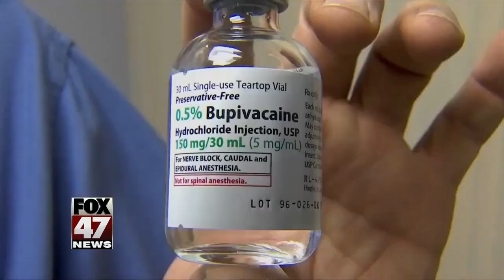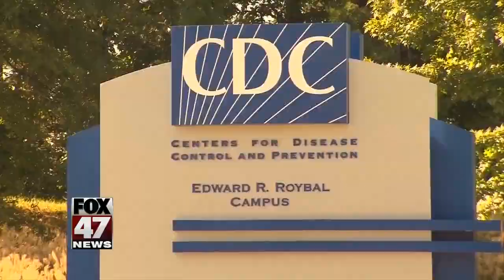FOX News: Ex-Marine Wrongfully Jailed for Murder | Suffering from Trauma, Transformed Into Relief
Documented in this Fox 47 News report: Clarence Wilkins is a former U.S. Marine who was wrongfully accused and imprisoned for a murder he did not commit. After his release from prison, he suffered from severe post-traumatic stress disorder (PTSD) as a result of his experiences.

In 2013, Wilkins was referred to Dr. Eugene Lipov, a pain management specialist who had developed a procedure called the Stellate Ganglion Block ( SGB ) — known, now, as Dual Sympathetic Reset ( DSR ) — as a potential treatment for PTSD. Wilkins underwent the procedure and reported a significant improvement in his symptoms, including a reduction in anxiety and hypervigilance. Dr. Lipov also treated Clarence's wife who had developed secondary PTSD, a condition developed through close and sustained exposure to a person suffering from primary PTSD.

Following his successful treatment, Wilkins became an advocate for SGB as a potential treatment for PTSD in veterans and others who have experienced trauma. He shared his story with lawmakers and the media and worked to raise awareness of the procedure and the need for more research on its effectiveness.

Wilkins' story is an example of the potential impact of innovative treatments like SGB in addressing the complex and devastating effects of PTSD. His advocacy has helped to raise awareness of the need for improved access to effective PTSD treatments for veterans and others who have experienced trauma.

BACKGROUND: Dr. Eugene Lipov is a board-certified physician in anesthesiology and pain, and one of the world’s leading experts on the physical consequences of post-traumatic stress — truly, pioneer in stellate ganglion treatment for symptoms of PTSD. In his new book, “The Invisible Machine: The Startling Truth About Trauma and the Scientific Breakthrough That Can Transform Your Life” (release date, April 11, 2023), Dr. Lipov shares a new understanding of trauma — and a treatment to reverse the symptoms that could have profound implications for medicine, mental health and society at large, previously unknown to most people.